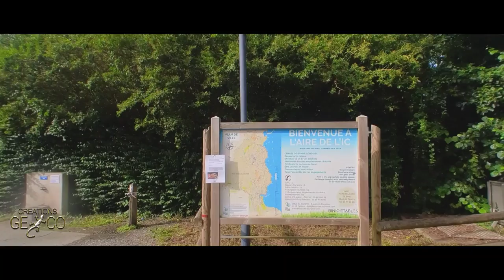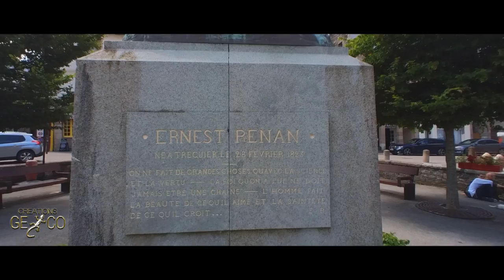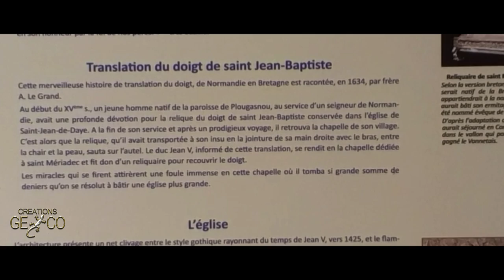#153 LE PALUS - PLOUMANAC'H - PLOUGASNOU - VACANCES EN BRETAGNE EN CAMPING-CAR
Deuxième partie de notre voyage en Bretagne, PALUS, PLOUMANAC'H, PLOUGASNOU...

Contactez moi sur mon site !

ÉQUIPEMENTS DANS NOTRE CAMPING CAR :

1- MACHINE À CAFÉ ELECTRIQUE (1700w)
1- FOUR MICRO-ONDES AVEC GRIL  (1200w)
1- CHAUFFAGE CHINASTO "GASOIL"
1- MACHINE À LAVER 3Kg
2-  TÉLÉVISEURS
1- ORDINATEUR "GAMER"
1- DRONE SEMI PRO
2-  TÉLÉPHONES
2-  TABLETTES
2- VÉLOS ÉLECTRIQUES
1- Réseau GSM, caméra, géolicalisation
et UNE ALARME !

Mes films sont réalisés avec :
- Un Téléphone SAMSUNG A 52S et KINEMASTER
- Une caméra ONE360 X3
- Une caméra ONE360 GO2
- Un STABILISATEUR pour SMARTPHONE ZHIYUN Smooth 4
- Un drone MAVIC PRO
- Écran tactile BLITZWOLF